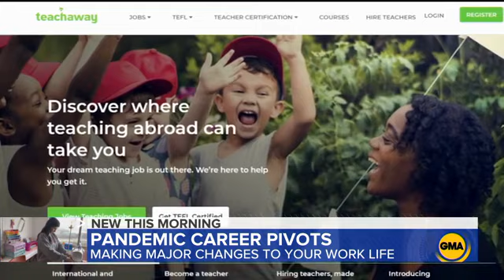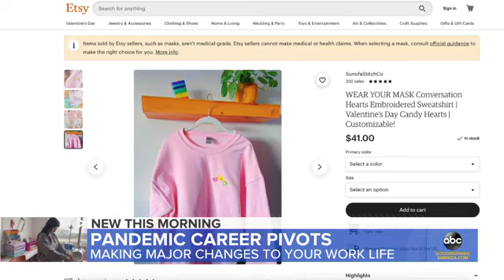Teach Away TEFL Grad on Good Morning America - Jan. 19, 2021 | Teach Away Alumni Series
A graduate of our TEFL certification program, Caitlyn, talks to Good Morning America about how she made a career shift into teaching English online to support her family and supplement her income amid COVID-19. Hear Caitlyn's story at 1:04.